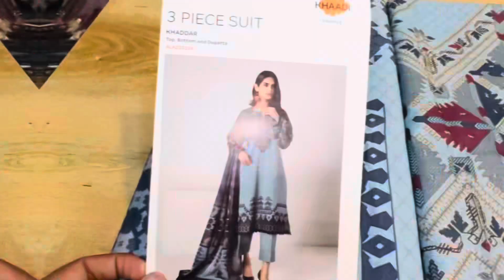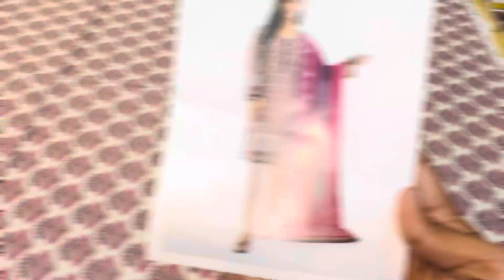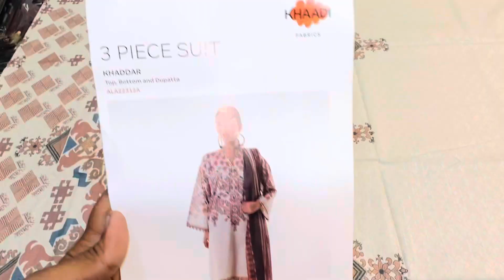khaadi 3pcs khaadar in whole sale price outlet stock